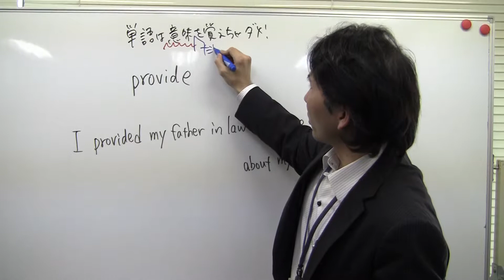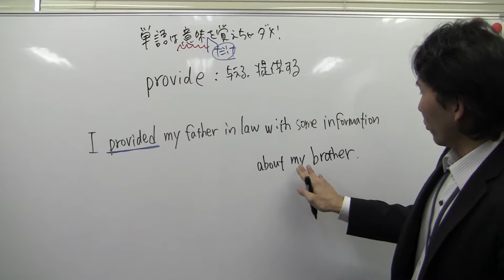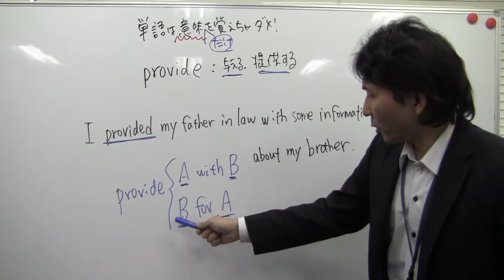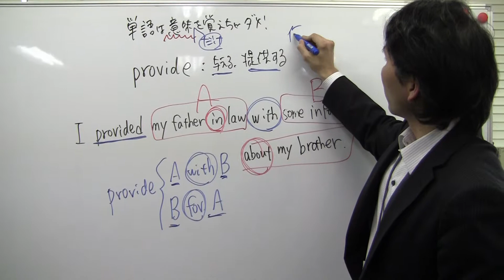【英語】【勉強法】英単語は意味だけでなく、使い方まで覚える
【英語】【勉強法】英単語は意味だけを覚えるのではなく、使い方まで覚える

名古屋市で評判の個別指導学習塾/青藍義塾